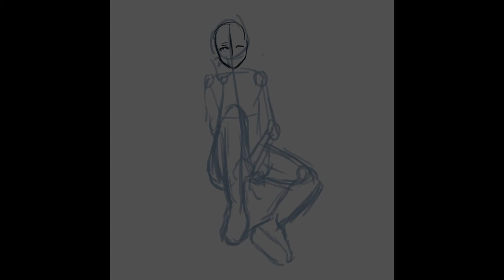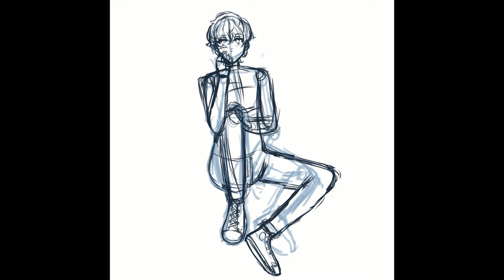music man | Digital Illustration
Current schedule
Sundays
(thinking about doing uploads on Wednesdays as well, but it's not set in stone)

Hikari Studios ART:
Because drawing in a manga art style, playing video games, and programming are all people like me care about,

Ohuhu Alcohol Markers:

Pentel 0.5 Mechanical Pencils ( You can find these with one extra pencil for $5 at Target in the school supplies or pencil section, but if you can’t find them these are your best bet)

Copics used in the video:p